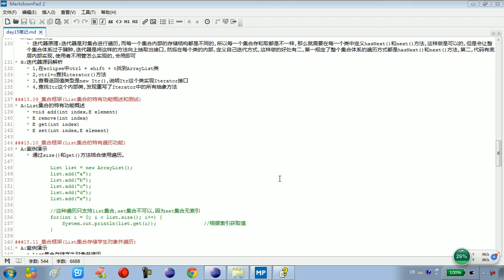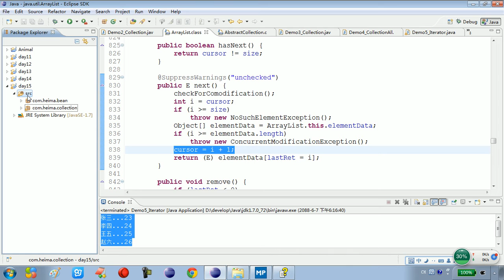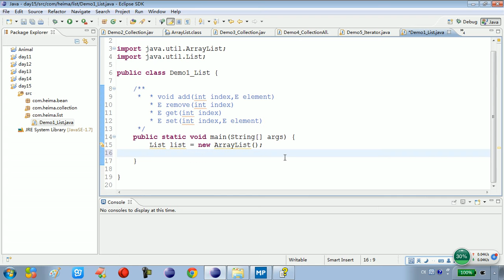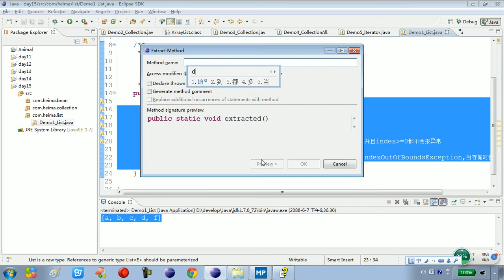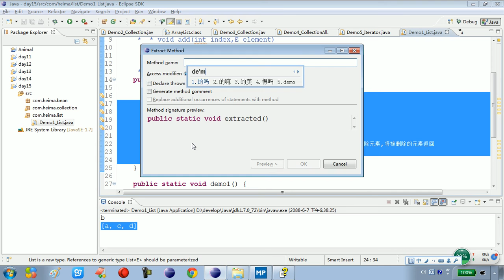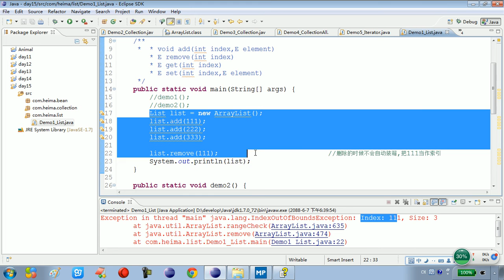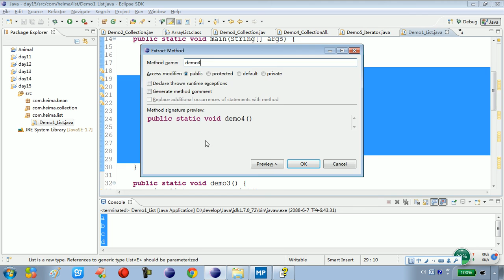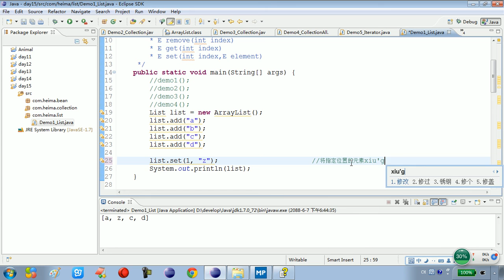15 09 集合框架List集合的特有功能概述和测试